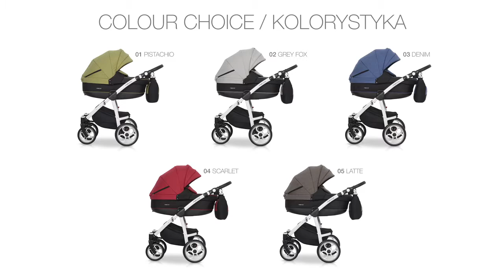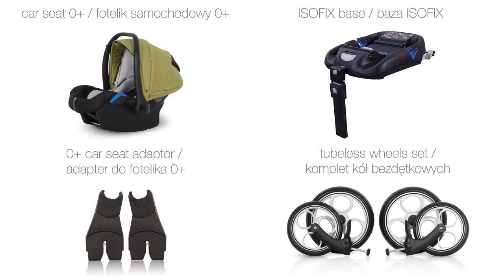Детская коляска Expander Macco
Польская универсальная коляска вездеход для новорожденных Экспандер Макко.

Детская коляска Expander Macco ловко маневрирует в шумном городе благодаря паре поворотных пневматических колес. Амортизационная система анти-шок поглощает удар передних колес о бордюр или любое другое препятствие. Пружинная амортизация задних колес имеет регулировку жесткости. Ручку можно отрегулировать по высоте. На ней легко крепится сумка и подстаканник.

Общие характеристики :
- матрас и обивка люльки полностью изготовлены из натурального хлопка;
- верх люльки сделан из водонепроницаемого материала;
- можно снять люльку и использовать ее отдельно от основной конструкции;
- капюшон оснащен ручкой для переноски;
- в верхней части капюшона расположено окошко для наблюдения за ребенком;
- можно менять положение сиденья: по направлению движения или назад;
- высота подножки и спинки регулируется;
- для перевода прогулочного блока в режим "сон" нужно полностью опустить спинку;
- в комплекте поставляется чехол для ног ребенка;
- для складывания/раскладывания не нужны серьезные усилия;
- ручки отделаны приятным на ощупь и устойчивым к загрязнениям материалом;
- надувные колеса обеспечивают хорошую проходимость на неровных поверхностях;
- внизу имеется корзина для вещей;
- защитный бампер коляски легко снимается.

Основные характеристики :
Количество точек опоры 4-колесная.
Совместимость с переноской.
Рама в сложенном состоянии — длина 80 см.,ширина 59 см.,высота 39 см.
Вес рамы 9 кг.
Вес люльки 5.2 кг.
Вес прогулочного блока 5.2 кг.
Рама и ходовая часть.
Материал рамы алюминий.
Регулируемая по высоте ручка.
Диаметр задних колес 29 см.
Диаметр передних колес 24 см.
Диски колес пластиковые.
Поворотные колеса передние.
Фиксация поворотных колес.
Тормоз (блокировка колёс) центральный.
Шины надувные на подшибниках.
Амортизация.
Регулируемая жесткость подвески.
Нижняя корзина.

Люлька :
Длина люльки 80 см.
Ширина люльки 37 см.
Регулируемый наклон подголовника люльки.

Прогулочный блок :
Возможность развернуть сиденье.
Регулируемый наклон спинки.
Ремни безопасности 5-точечные.
Регулируемая подножка.
Регулируемый капюшон.
Окошко в капюшоне.

Страна производства Польша.